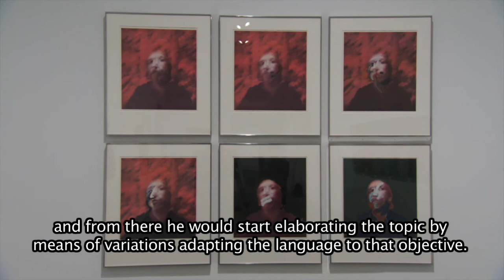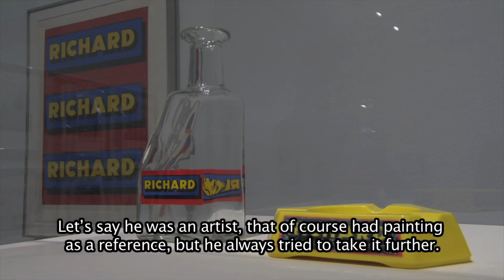Richard Hamilton. Entrevista con Vicente Todolí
Esta exposición ofrece un exhaustivo recorrido retrospectivo por la obra de Richard Hamilton (Londres, 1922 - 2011), figura clave del Pop Art y uno de los artistas británicos más influyentes del siglo XX. Fue el último proyecto expositivo en el que participó directamente Hamilton e incluye, entre las más de 250 obras, la reconstrucción de varias de las instalaciones expositivas que Hamilton diseñó (o en cuyo diseño participó activamente) en los años 50.

27 junio - 13 octubre, 2014
Museo Reina Sofía